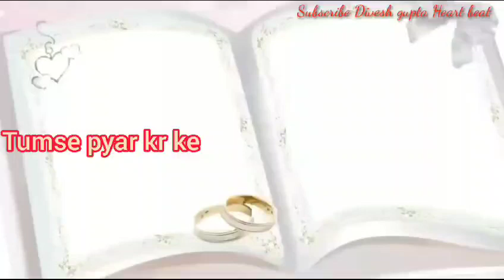tumse pyar kar ke cover bollywoodallsong by MedicoMunda